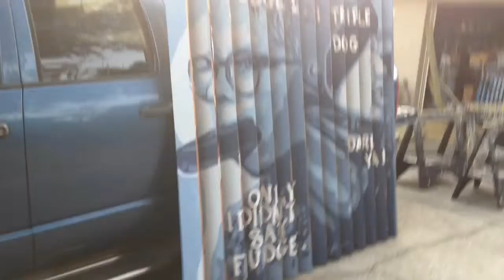Transitional paintings for the Longwood Parade..... And one Grinch painting